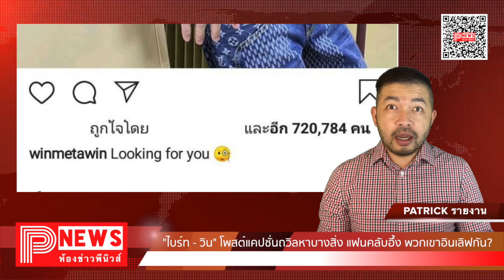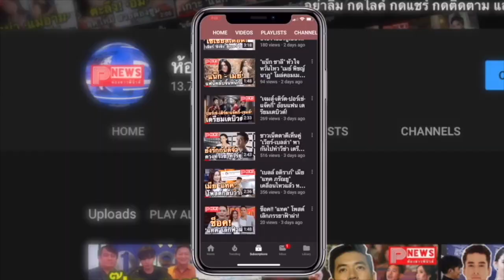ห้องข่าวพีนิวส์ | "ไบร์ท - วิน" โพสต์แคปชั่นถวิลหาบางสิ่ง แฟนคลับอึ้ง "พวกเขาอินเลิฟกัน"?